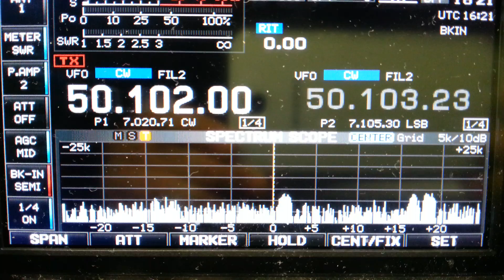XT2TT 6m CW 22/02/2013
XT2TT 6m cw
rx 5 elements
LOC IN95UQ QRB 3700Km
73 F8GGD